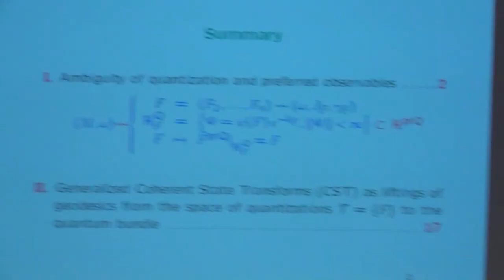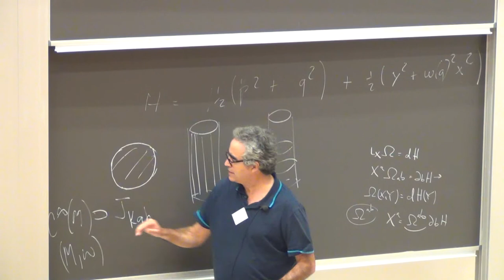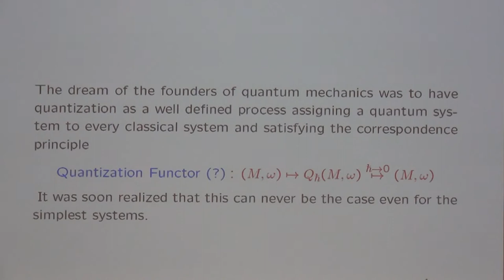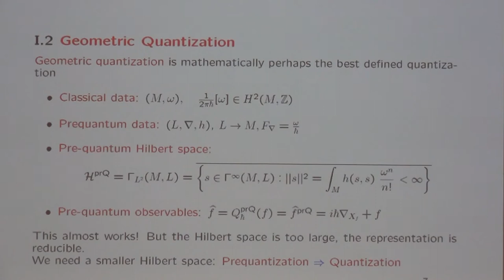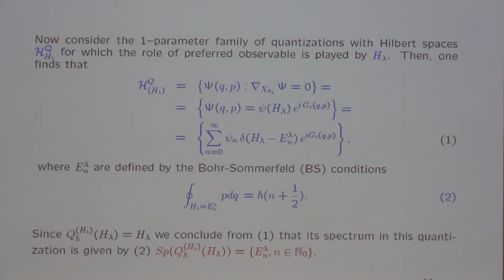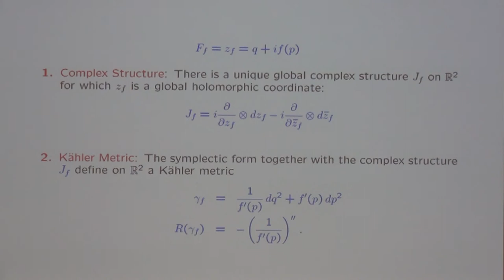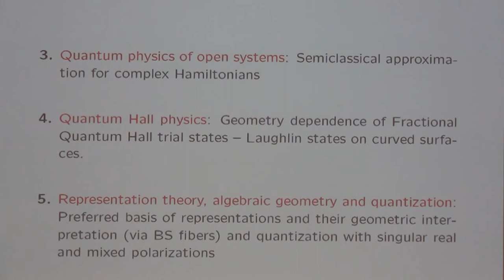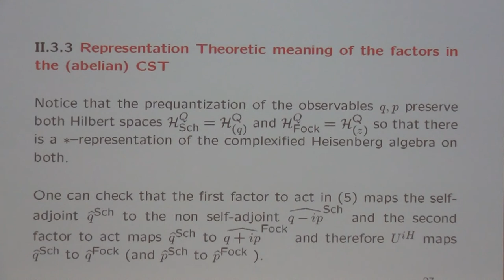José Mourão - Non-uniqueness of quantization, complex time evolution and generalized coherent ...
Jurekfest 2019 - day 2, lecture 5.

Speaker: José Mourão (introduction by Fernando Barbero).
Title: Non-uniqueness of quantization, complex time evolution and generalized coherent state transforms.

Abstract: Space of quantizations/quantization ambiguity: From the rather messy quantization ambiguity of  a phase space M with a real polarization (or,equivalently, a maximal set of independent local preferred real observables in involution) one gets a very nice, infinite dimensional, symmetric space of  Kähler quantizations. This is done, in geometric quantization, by allowing the preferred local observables (defining a polarization) to be complex-valued. If the associated polarization is appropriately nondegenerate, i.e. Kähler, than there is no problem of reality conditions.
Geometry on the space of quantizations and coherent state transforms: Also, it becomes easier to study the quantization ambiguity as different Kähler quantizations can be linked with a geodesic (with respect to the natural Mabuchi metric on the space of  Kähler quantizations) or a imaginary time canonical transformation. By appropriately lifting these geodesics to the quantum bundle one gets integral transforms relating different quantizations, the generalized coherent state transforms or Kostant–Souriau–Heisenberg (KSH) transforms. The usual coherent state transforms correspond to M = T*G, where G is a Lie group of compact type, and to geodesics starting from the real vertical (or Schrödinger) polarization (which can be considered a point in the boundary of the space of Kähler polarizations) to the standard, bi-invariant, Kähler polarization.